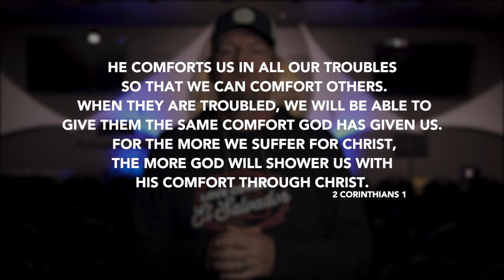Daily Devotion // Pastor Daniel Guntharp // November 13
He comforts us in all our troubles so that we can comfort others. When they are troubled, we will be able to give them the same comfort God has given us. For the more we suffer for Christ, the more God will shower us with his comfort through Christ.
                                                                 -2Corinthians 1